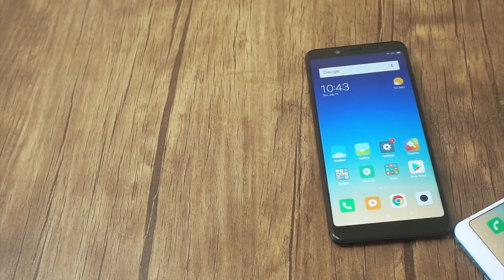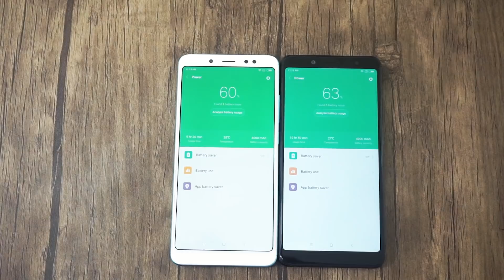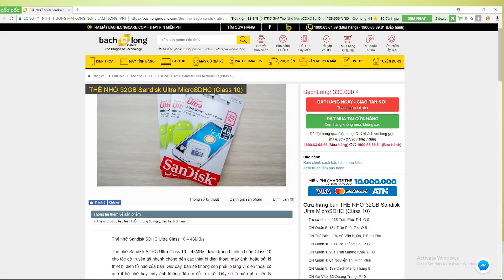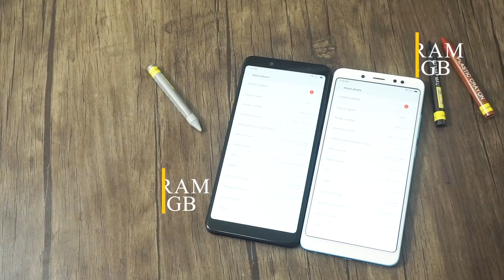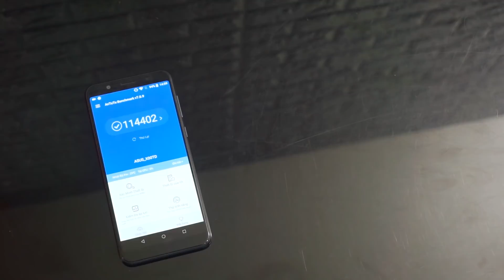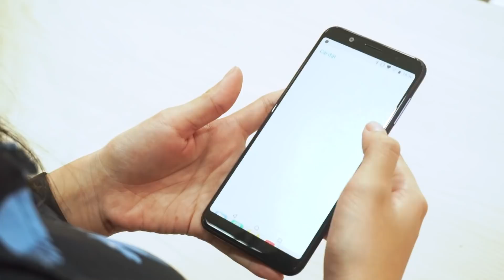Mua smartphone RAM 3G hay 4G chính hãng cực rẻ chỉ hơn 4 triệu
Xiaomi Redmi Note 5 đã xuất hiện bản 4G chính hãng cực rẻ chỉ hơn 5 triệu, theo đó phiên bản ram 3G cũng đã giảm sâu chỉ còn hơn 4 triệu vậy nên mua bản 3G hay 4G để tối ưu hầu bao ?